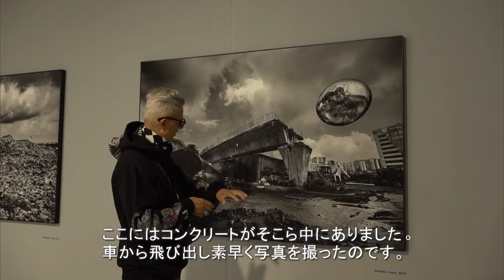【MAX VADUKUL「The Witness Climate Change」】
「FT's choice」では番組が選ぶ、旬のトピックスをピックアップ！

今回は2022年11月5日放送の「BEST SELECTION 2023 S/S -BEST 10-」でご紹介した
ミラノで開催中の写真家MAX VADUKULの展覧会をお届け！

会場：Fondazione Sozzani
会期：2023年1月8日まで

BSテレ東にて毎週土曜夜11時放送中